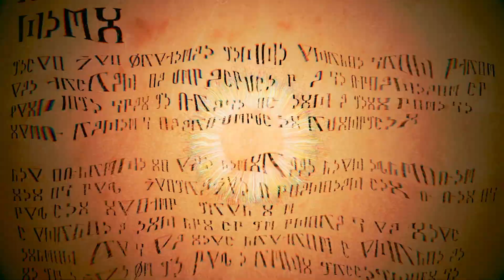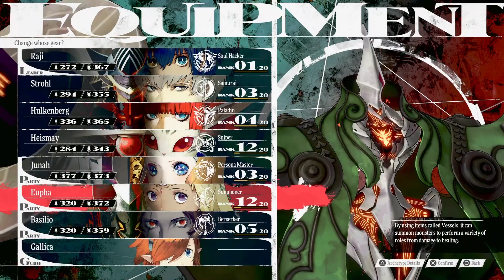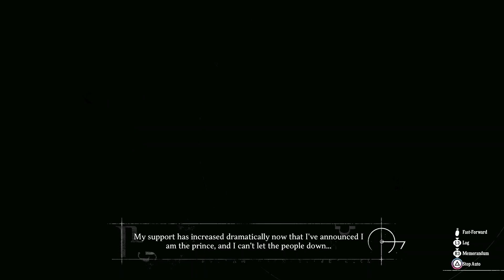PS5 - Metaphor ReFantazio Complete Platinum Guide and Walkthrough - Part 056 - The Truth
Trophies: 0
Total: 22/44

Story:
9/10 to 9/13

Archetypes Earned: 0
Total: 31

Followers Obtained: 0
Total: 13

Recipes Made: 0
Total: 12

Bounties: 0
Total: 5

Side Quests: 0
Active: 7
Save the Prince Death's Curse - Active
Deeds and Diversions - Active
Soldier's Solace - Active
Peak Curiosity - Active
More' Task Chapter Six: The End - Active
Wayward Shepard - Active
Relic Search: Bitter Memories - Active
Total Completed: 46

Golden Beetles Acquired: 0
Total: 38

Debates Won: 0
Total: 5

Books Read: 0
Total: 6